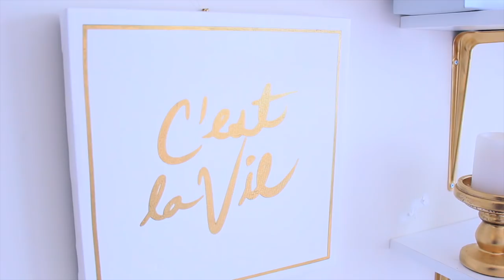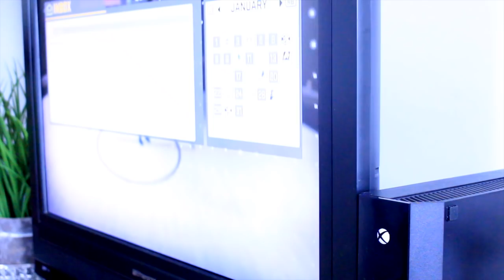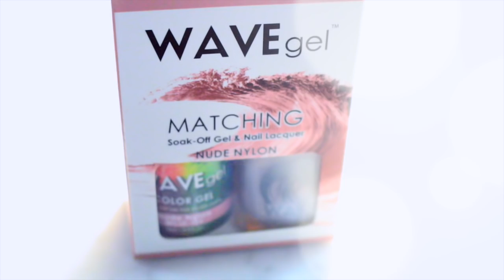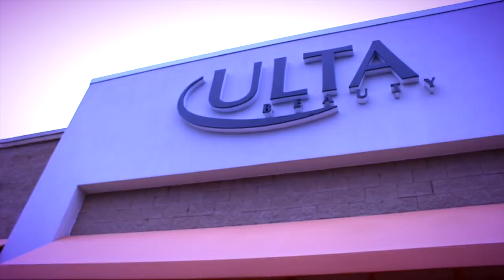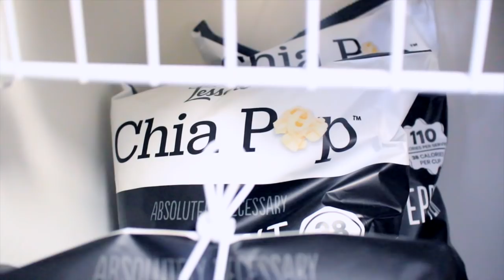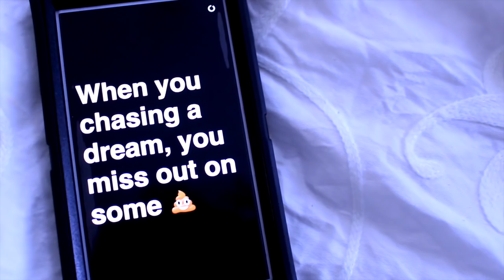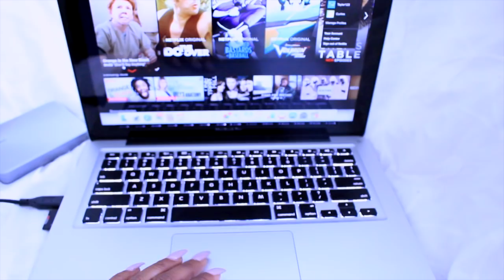MOMMY & ME PEDIS | Yolanda Renee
In today's vlog Skylar and I get a Mommy/Daughter Mani/Pedi. In yesterday's vlog I noticed Skylar wanting to be more apart of the vlog but we were focused on Taylor and her amazing report card. So today Skylar rolled with me. Taylor and Devon stayed behind. But when it was time for his band rehearsal he dropped Taylor off at the salon as well. Us girls then went to Sweet Frog, our favorite frozen yogurt spot...Taylor ran into her best friend Yasmine...and then we go mini shopping at Ulta. Help me! I didn't buy much. LIKE this video if you want to see another Ulta haul. Later that night we head home. I attempt to have some "me time" with wine, popcorn and NETFLIX. I need to watch the new season of ORANGE IS THE NEW BLACK. But XBox One won't let me be great. Not being able to work this darn thing made me feel like MY MOM. Like an OLD LADY WHO DOESN'T KNOW HOW TO WORK NEW TECHNOLOGY. Ugh! I ended up watching it on my MacBook instead. XBox One won! Baaaahaaahaaaa! Hope you enjoy the vlog. XO

1 x Stock Full Lace Wig  Curly- ZC003-S Hair Color: (the same as pic)
Hair Length: 20"
Hair Texture: Silky
Lace Color: Light Brown
Cap Construction: cap-3 - Glueless Lace Cap - Cap Size: size-2

4 LEVITATE LUXURY SCENTED CANDLE